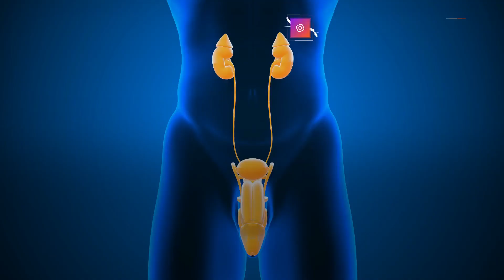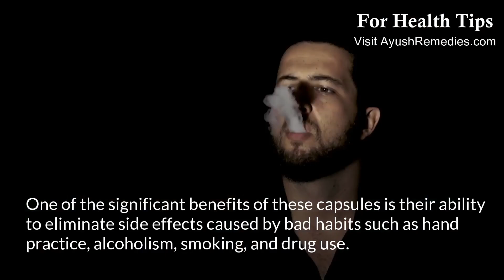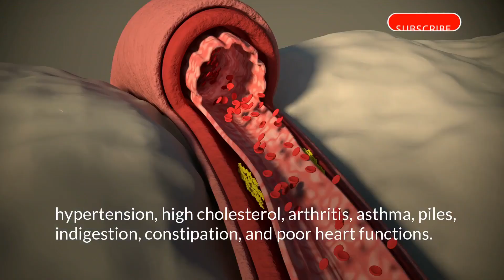Herbal Remedies for Sperm Discharge During Sleep in Men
Discover the herbal remedies for sperm discharge during sleep with NF Cure and Vital M-40 Capsules, the ultimate natural treatment for nocturnal emission.

Discover effective herbal remedies to prevent sperm discharge during sleep with NF Cure and Vital M-40 capsules. These natural supplements improve male reproductive system functions, providing vital nutrients to the body and boosting stamina, energy, and strength. Say goodbye to nocturnal emission and wet dreams with these potent capsules.

NF Cure and Vital M-40 capsules are herbal supplements formulated to address the problem of night discharge naturally. They are packed with powerful herbs that work holistically to alleviate the issue.

By promoting a healthy lifestyle and curative properties, these supplements reverse the damages caused by frequent nocturnal emissions and rejuvenate the body's nerves, reproductive system, digestive system, and circulatory system, leading to quick relief from the problem.

Not only do NF Cure and Vital M-40 capsules enhance energy levels, but they also correct hormonal imbalances, thus improving vitality and increasing testosterone levels.

The rejuvenating properties of the herbs present in these capsules aid in eliminating side effects caused by bad habits such as hand practice, alcoholism, smoking, and drugs. Additionally, they help in faster recovery from the side effects of medication and long-term treatments.